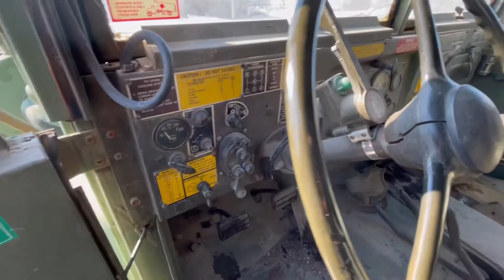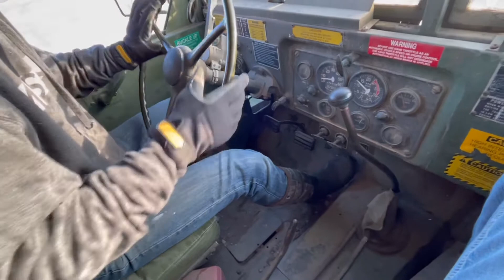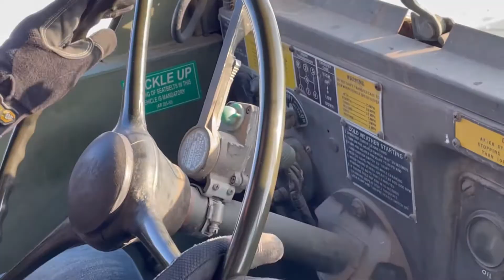Monster 6x6 dump truck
Using a 1980 AM General 6x6 army dump truck. Hauling concrete and loading With a caterpillar 256C Skidsteer. Skidsteer has a notch 75 inch rock grapple.